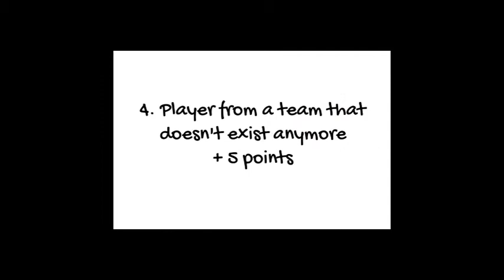K4 Fun Episode 7: The Baseball Card Tournament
We got our hands on 1000 baseball cards from the early 90's. We came up with contest rules and a scoring system to see who wins the unboxing.

Would you eat thirty year old chewing gum?

Video one of three.